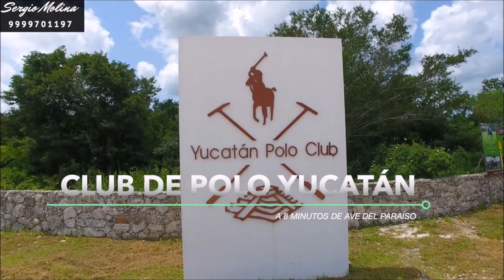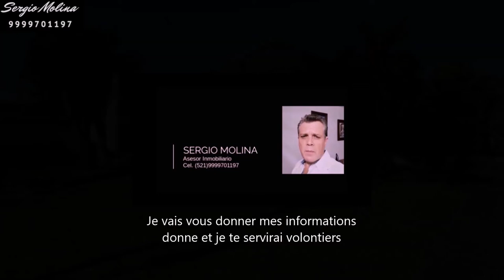Ave del Paraiso terrain a vendre Merida Yucatan